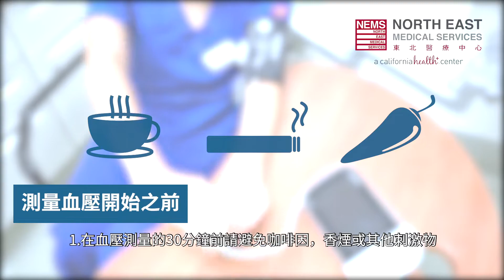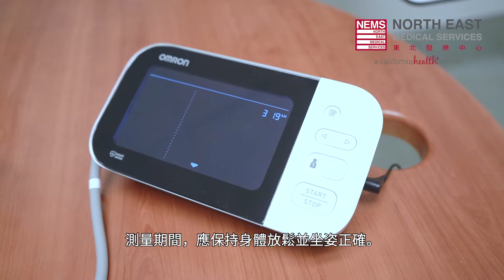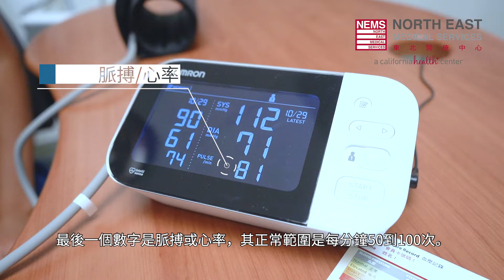如何使用血壓機 (粵語版) - 東北醫療中心